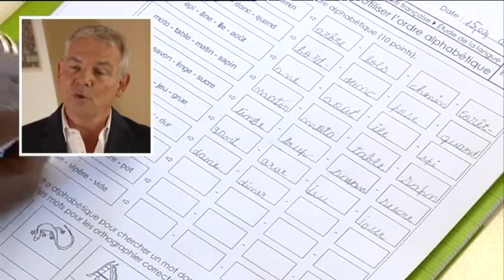Entretien avec Thierry Lepaon: "Un sujet qui m'a toujours passionné"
L'ancien patron de la CGT prend la tête de la délégation interministérielle à la langue française pour la cohésion sociale créée ce mercredi. Il est également nommé président de l'Agence nationale de lutte contre l'illettrisme.